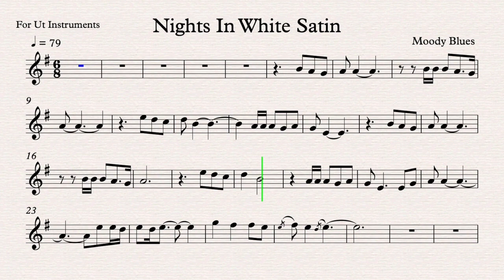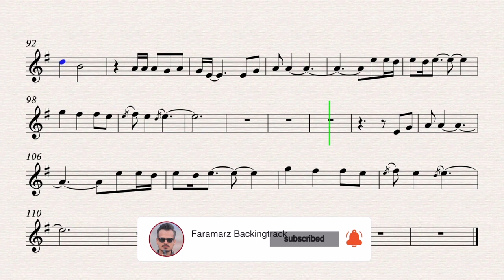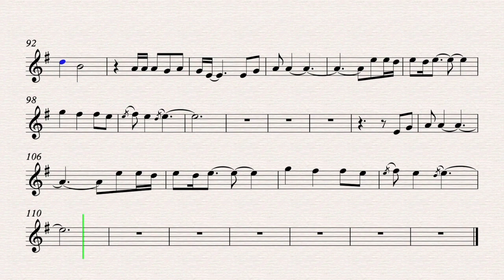Nights in white satin - The Moody Blues - Ut Instruments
Song by The Moody Blues

High Quality and No Copyright Karaoke & Play Along for Ut Instruments